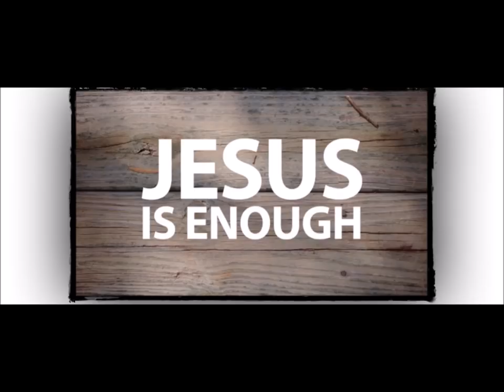Francis Chan - Jesus Is Enough! NEW 2019 Sermon jam